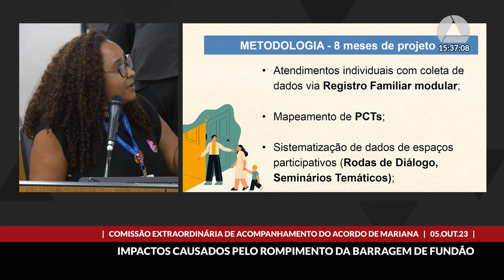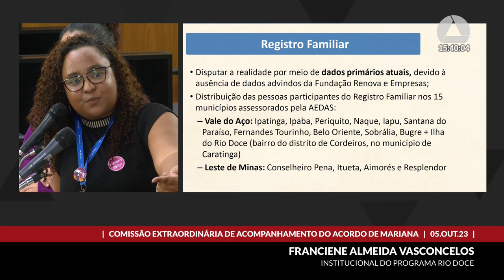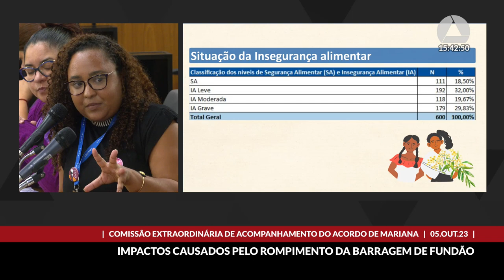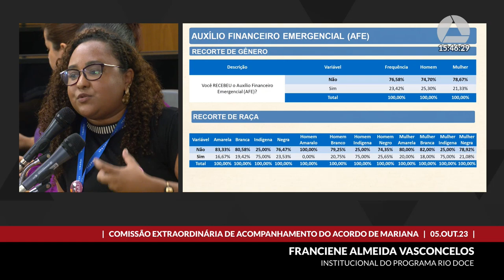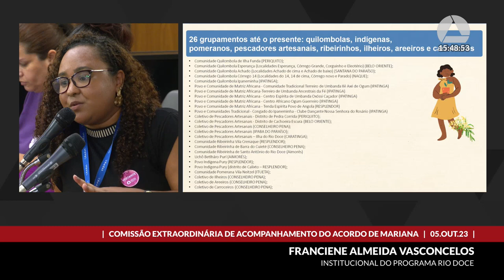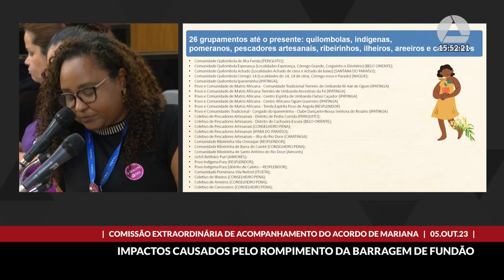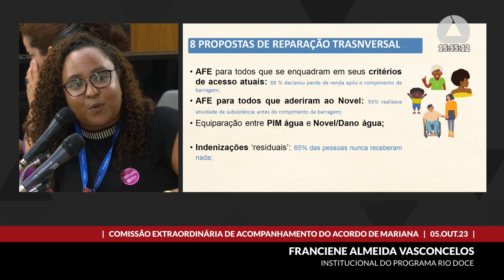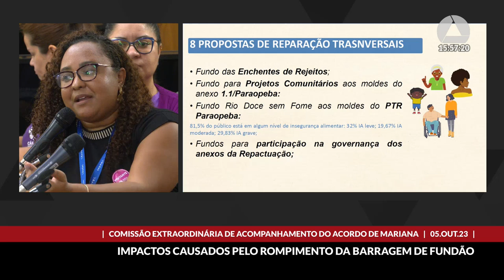05/10/2023 14:00 - Comissão Extraordinária de Acompanhamento do Acordo de Mariana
Finalidade da audiência: Debater, com as assessorias técnicas dos atingidos, as ações de reparação dos impactos causados pelo rompimento da Barragem de Fundão.